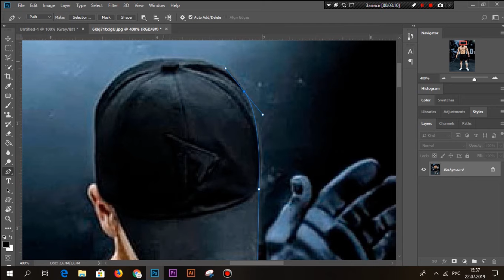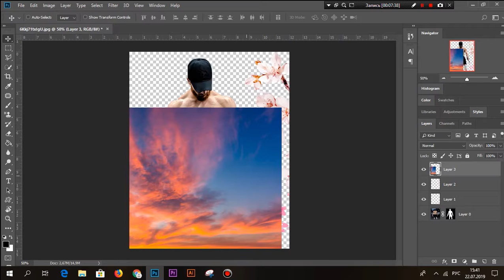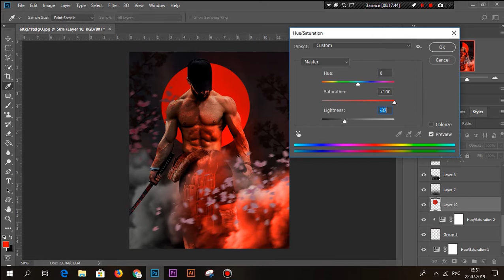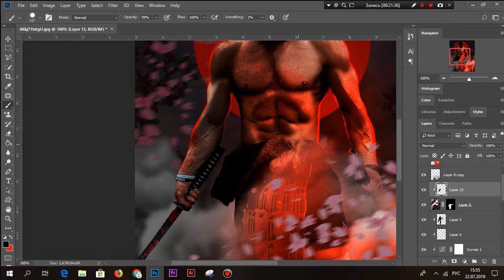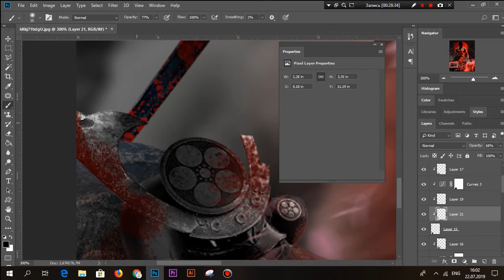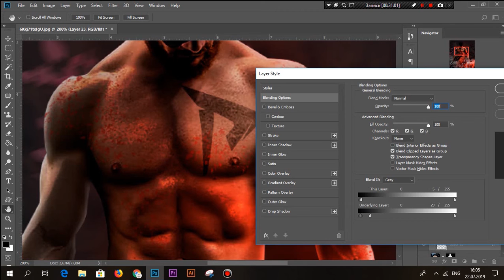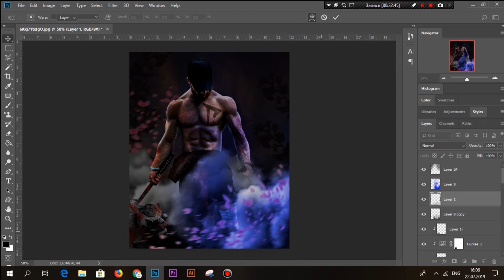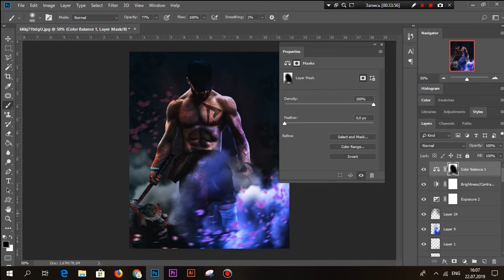Speed-ART/Soso Ghlonti/Road to the Dream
Сегодня решил сделать арт для топового человека, Сосо Глонти!

Hey, that's one of some videos which will be posted this days. I hope you'll enjoy and if you want something from us, you can write that on comments.